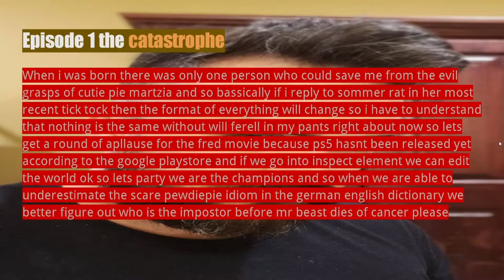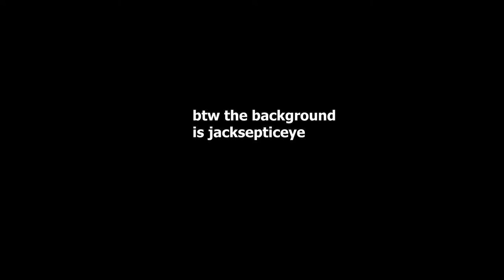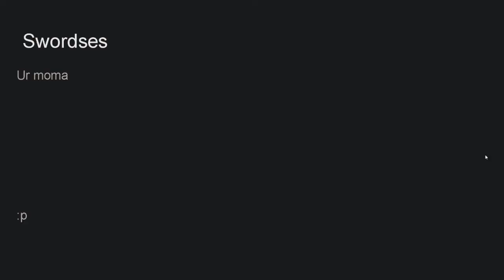cinimans ken toasted muyskerm in surgeon simulator NOW LAUGH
Mama, ooo
Gallileo, Gallileo,
Gallileo, Gallileo,
For me
For me
Anyway the wind blows...Is this the real life?
Mama, ooo
Gallileo, Gallileo,
Gallileo, Gallileo,
For me
For me